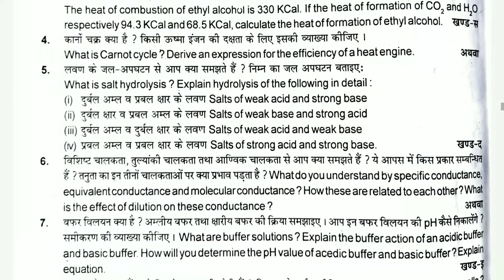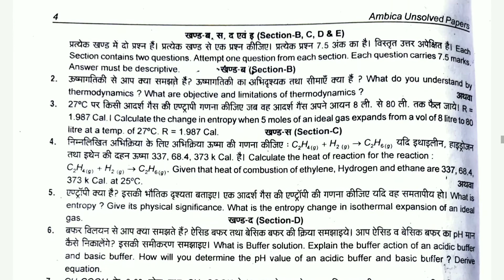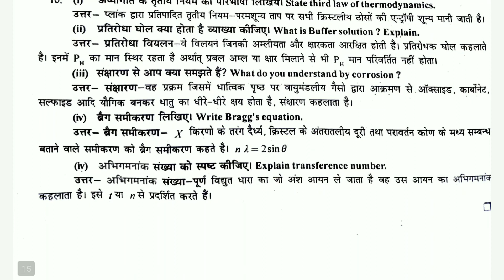B.Sc 2nd year || PHYSICAL CHEMISTRY || Last year question papers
In this video, I have provide you the last year question paper of B.Sc 2nd year PHYSICAL CHEMISTRY...
Prefer: Ambika
Question paper of 2012 to 2019 year

You can ask any question in comment box

CCSU
LAST YEAR QUESTION
2012 to 2019
AMBIKA
B.Sc 2nd year
PHYSICALchemistry